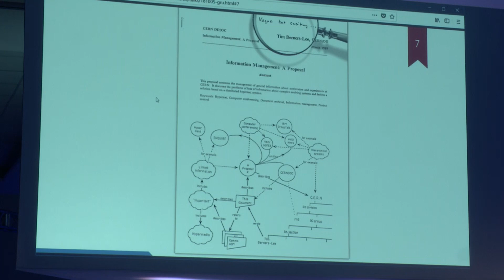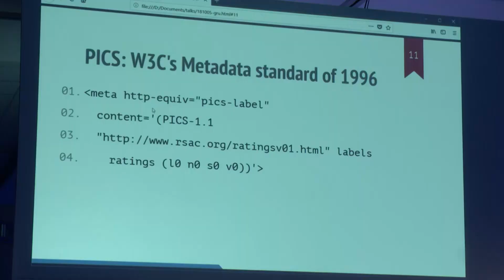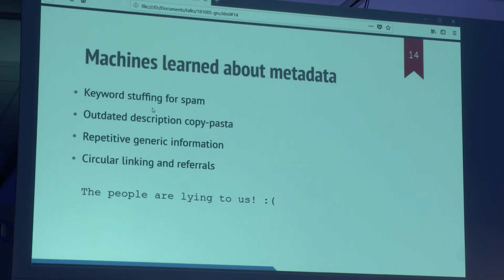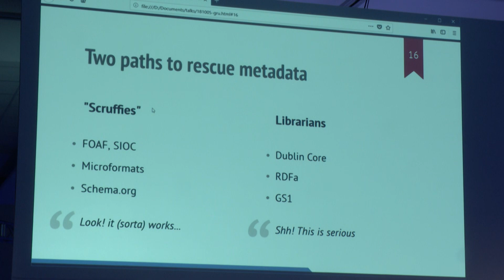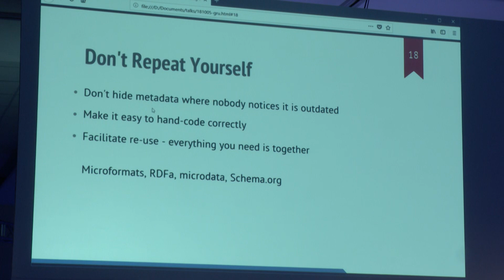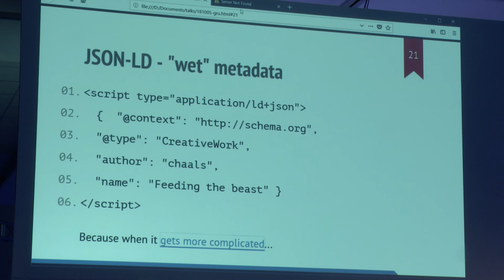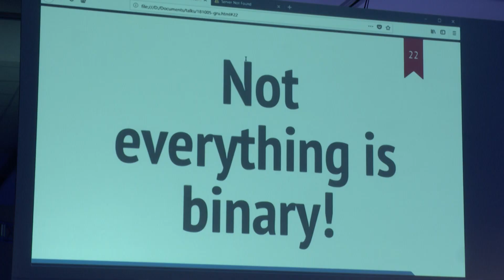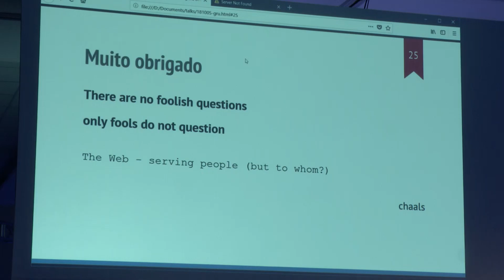[Web.br 2018] Qual a importância dos metadados na era do machine learning? (Português)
A Conferência Web.br 2018 foi realizada nos dias 4 e 5 de outubro, em São Paulo, sob o tema "A Web na Era da Computação Cognitiva".

O keynote Chaals Nevile (Enterprise Ethereum Alliance) apresentou a palestra "Alimentando a fera: qual a importância dos metadados na era do machine learning?". Áudio em Português.